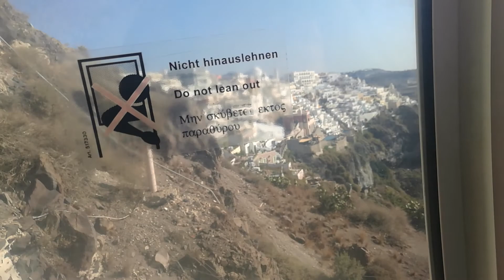Find true love in Santorini .Very short clip